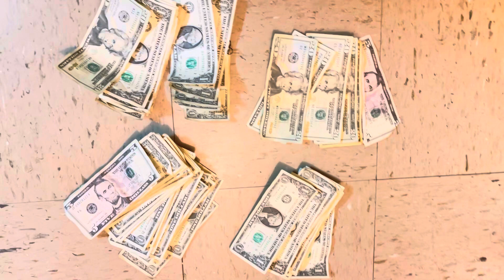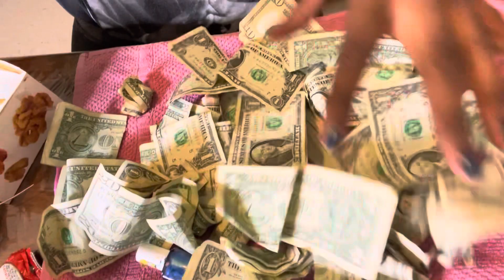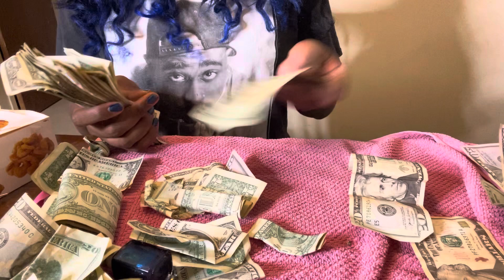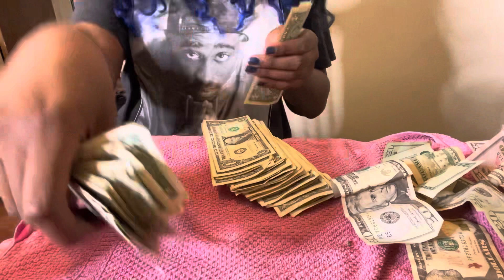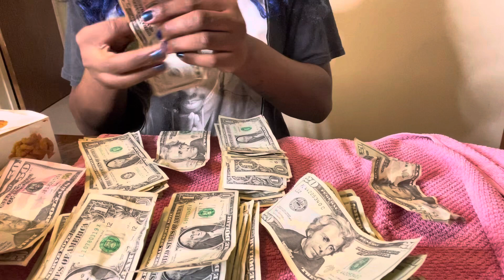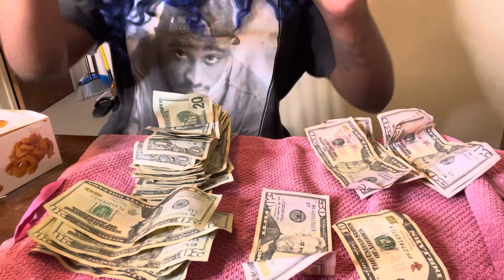NYC STRIPPER VLOG | Day In The Life/Come To Work With Me | Money Count | Tall Dancer Edition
SOCIALS

TRILLER: @KutieBlue